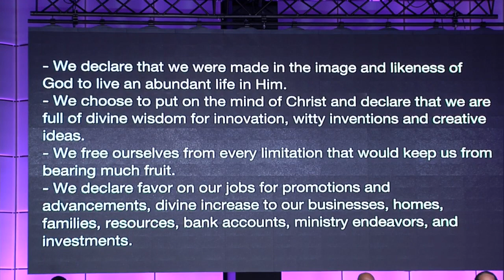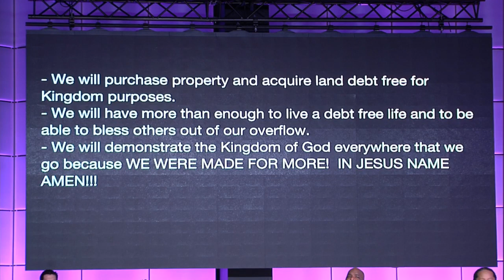Purpose over Preference w/ Pastor Samuel Giles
Pastor Sam preached a powerful word on Purpose over Preference. God's bringing us to a place where we learn him all over again.

entertainment and more.